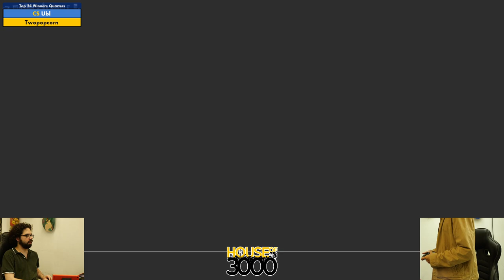Xeno345 Top 24 Winners Quarters Ubl vs Twopopcorn